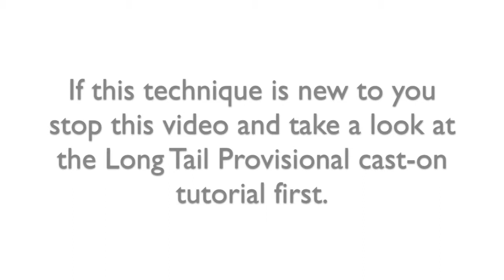I-cord cast on for Bassenfell Shawl